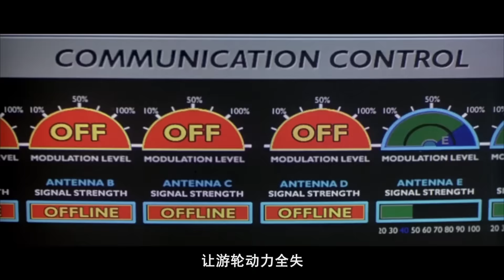豪华游轮遭遇神秘海上巨兽，整船人都沦为食物！速看科幻电影《极度深寒》